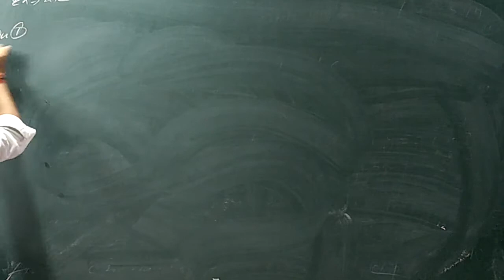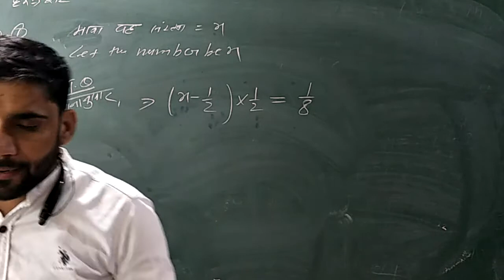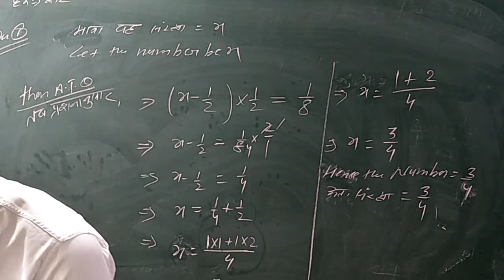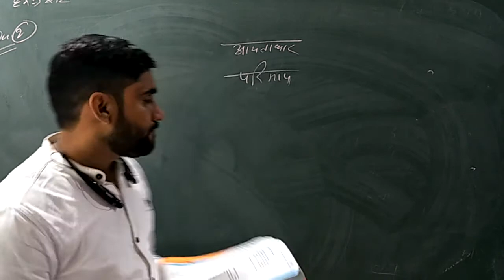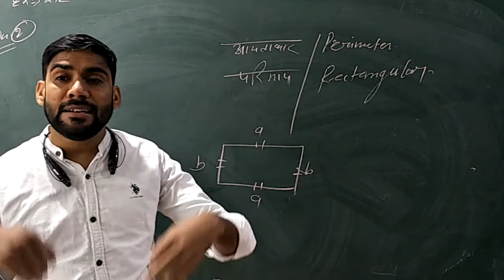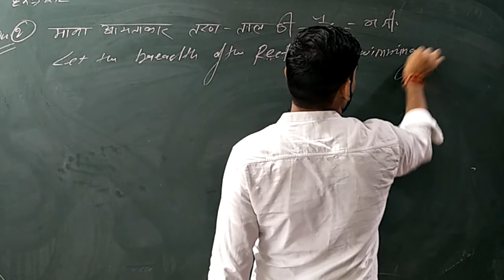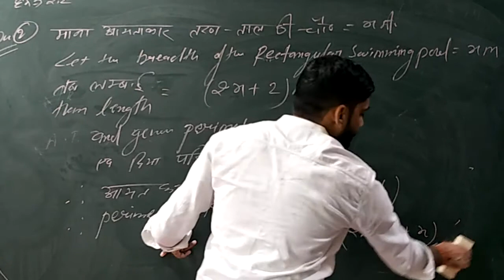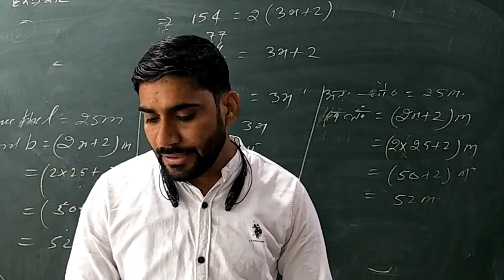MATHS | CLASS VIII | BY BISHRAM SIR | MOTI CHILDREN SCHOOL